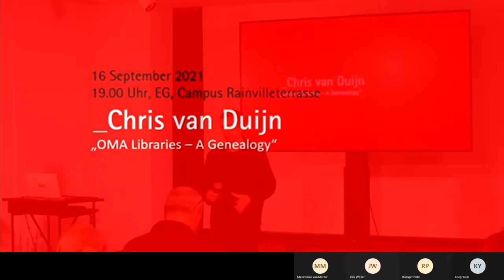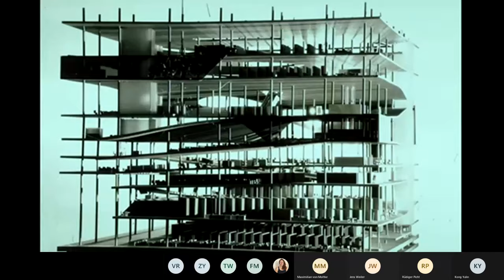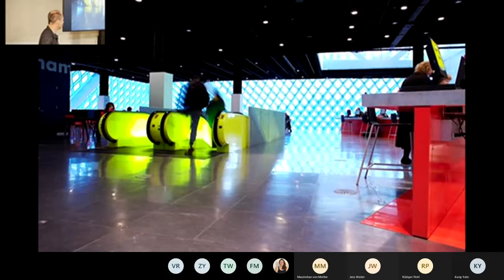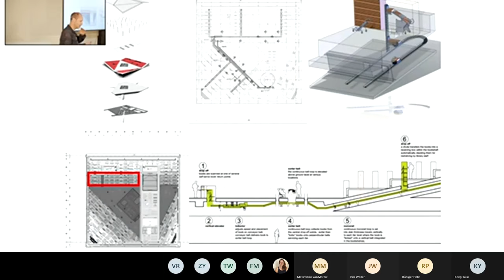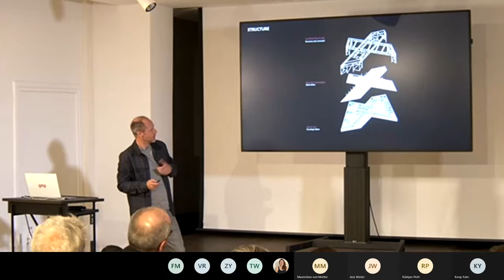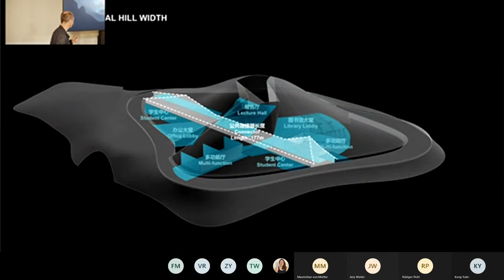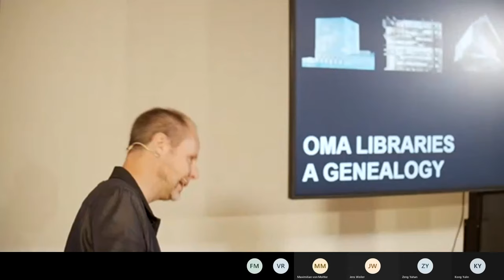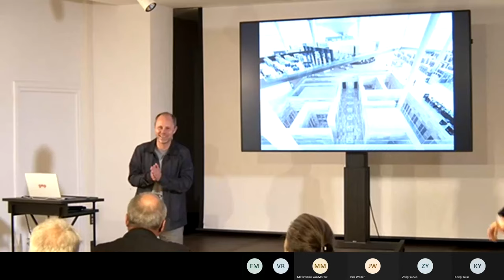Chris van Duijn: OMA Libraries – A Genealogy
Input Lecture by Chris van Duijn (OMA) on 16 September 2021 as part of the aac autumn workshop 2021 "Megathek Hamburg: Digital Centre for the Hanseatic City".

Chris van Duijn is a partner at OMA since 2014 and leads OMA’s work in Asia. He has been involved in some of OMA’s most renowned projects such as Universal Studios (LA), the Prada stores (LA, NYC) and the CCTV Headquarters in Beijing. Among his recently completed projects are Hanwha Galleria department store in Seoul, MEETT Toulouse Exhibition and Convention Centre and the Axel Springer Campus in Berlin. Ongoing projects include the Hangzhou Prism, the expansion of Hongik University in Seoul, CMG Times Center in Shenzhen, and Simone Veil Bridge in Bordeaux.